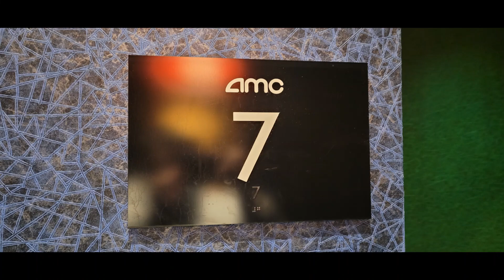Movie Review #393: Wolf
I saw this movie on December 4th, 2021 at AMC West Chester 18 in West Chester Ohio in Auditorium 7. This is a 2021 movie distributed by Focus Features.